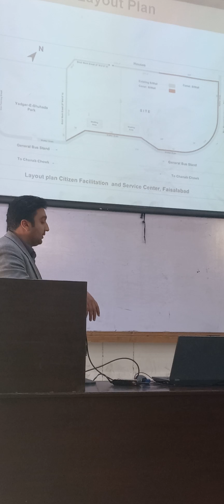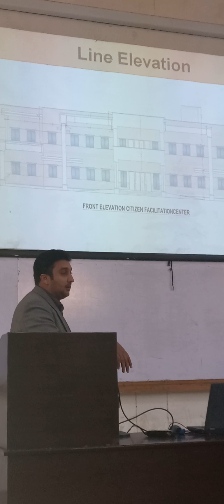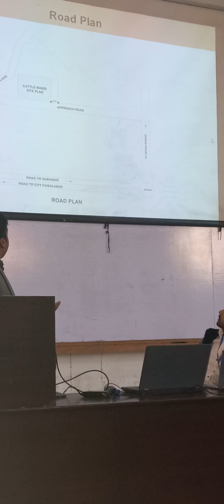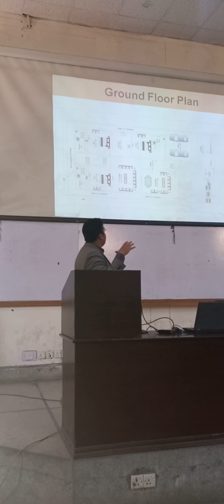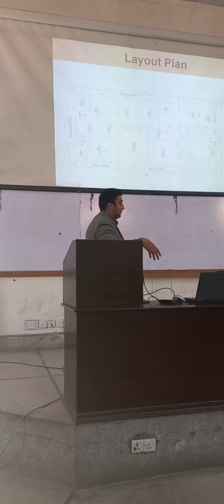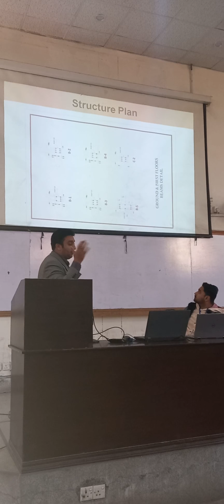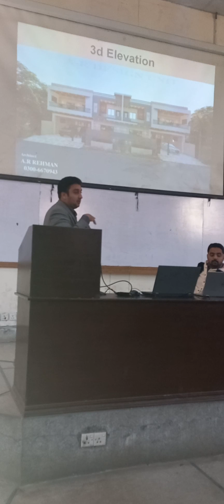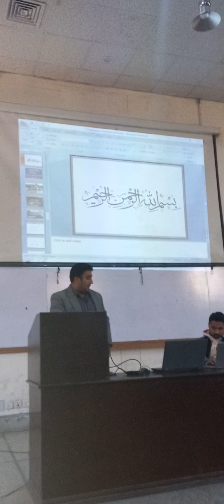Agriculture University Faisalabad lecture